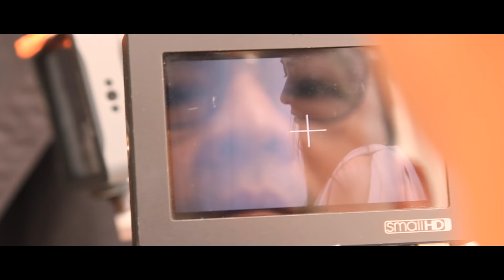Jeannie Chan Photobook" Half Transparent Dancer" - Behind The Scenes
Released on 21 August 2015
Pre-order at HMV Hong Kong: